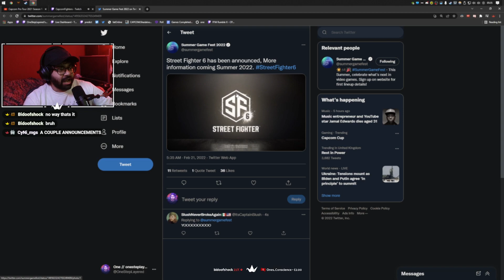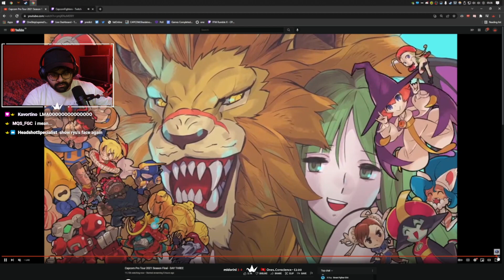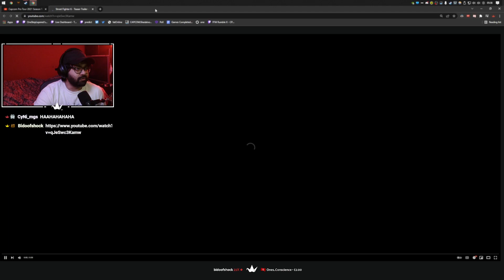This is Street Fighter 6.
Live reaction to STREET FIGHTER 6 teaser trailer! (This is Street Fighter 6.)

I'm actually hopeful, and sure that the game itself will look better in motion! This was just a raw reaction to Ryu's face, I think going for something completely new will be interesting. Looking forward to seeing more in the future.

OneStepLayered waking up at 5am to watch the Capcom Pro Tour finals waiting for the Capcom countdown to end and see what announcements Capcom had in store for him and the chat. This is a reaction to Street Fighter 6 teaser trailer.